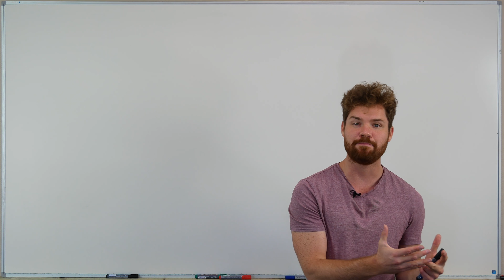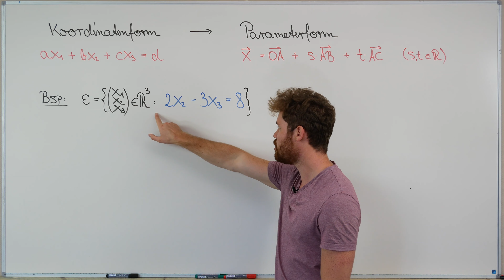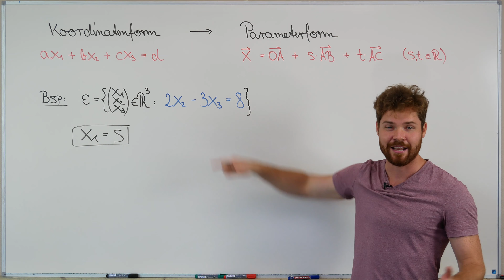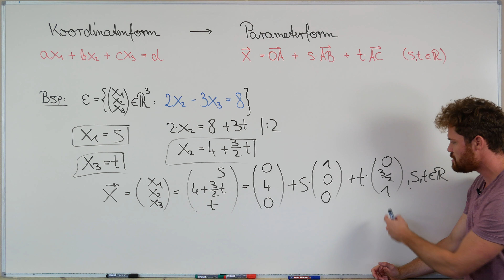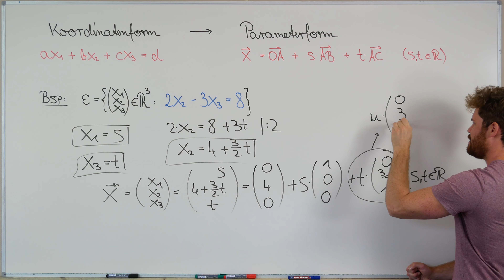Ebene von Koordinatenform auf Parameterform bringen, Analytische Geometrie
Eine Ebene kann in verschiedenen Formen dargestellt werden. Um eine Ebene von Koordinatenform auf eine Parameterform zu bringen, müssen einfach nur alle Variablen, bis auf eine, zu Parametern gesetzt werden und dann die Gleichung nach der verbleibenden Variable umgestellt werden. Wie die Umformung genau funktioniert, erfährst du in diesem Video!

THEMENKURSE

MODULKURSE

Mein Taschenrechner

Mein Tafelwerk

Möchtest du mich unterstützen?

Inhalt:
0:00 Motivation
0:21 Allgemeine Herangehensweise
1:13 Beispiel (Ebene von Koordinatenform auf Parameterform bringen)
5:37 Outro